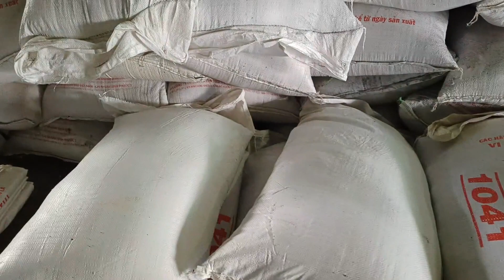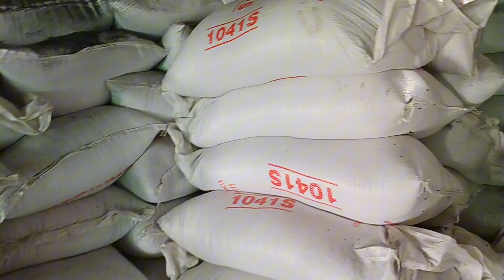Bán hạt cao su làm sân bóng đá,lót thảm cao su, làm gạch cao su kiếm tiền triệu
nhân ve chai tv chuyên mua ve chai ,phế liệu ,nhôm ,đồng, sắt ,kẻm,bình ắc quy ,vỏ ruột xe.
và chia sẻ về cuộc sống thường ngày,mọi thắc mắc về bản quyền xin liêm hệ